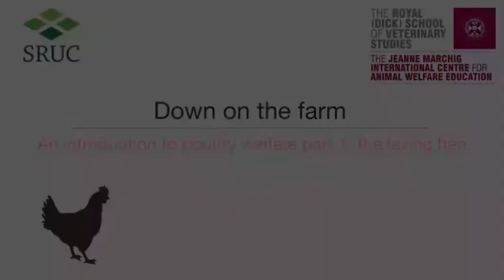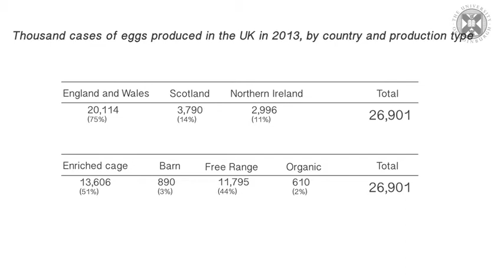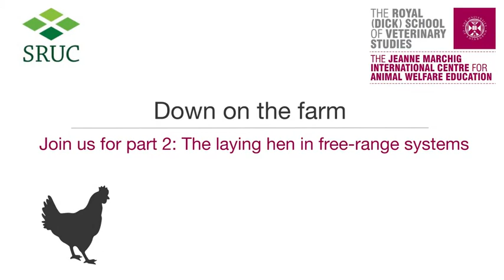Modern Layer Farming | Welfare Needs of Poultry | Part 1 | VET ISMAEEL OFFICIAL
This video shows the modern poultry farming layout and standards. Poultry farming is famous worldwide for eggs and meat. There are some standards and SOP's for poultry management to get maximum production and to provide best environment feed and welfare to birds.